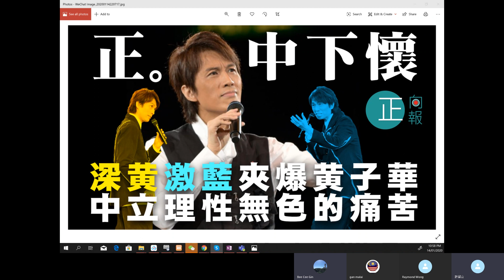20200114G 正。中下懷：深黃激藍夾爆黃子華；中立理性無色的痛苦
子華神 被夾爆！